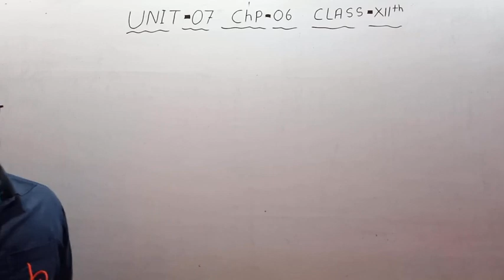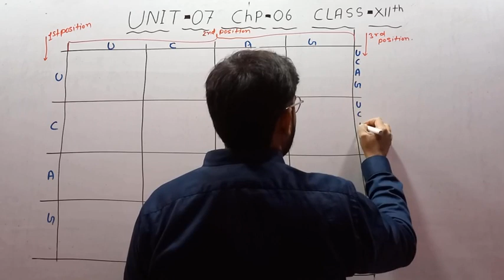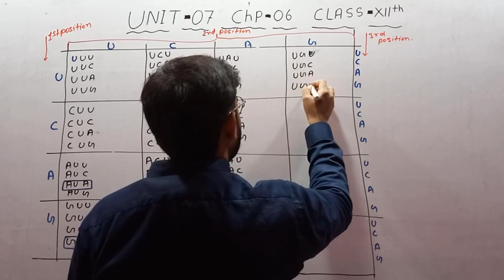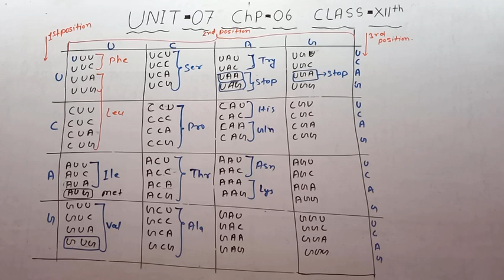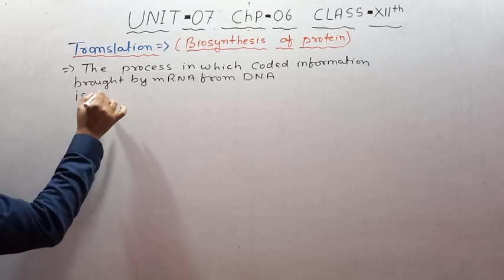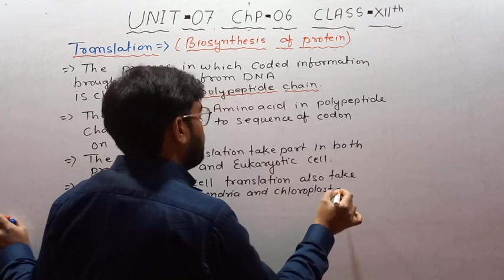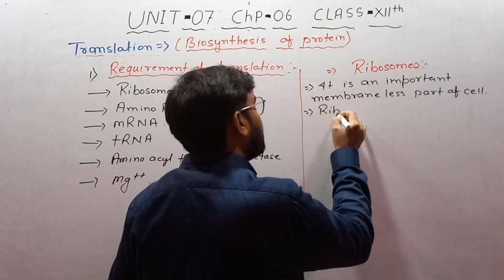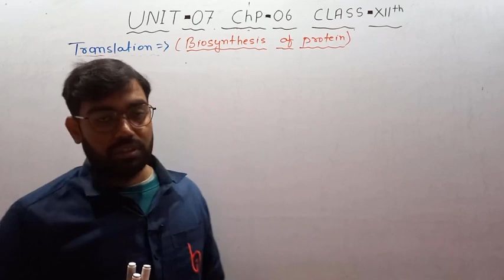MOLECULAR BASIC OF INHERITANCE (17) BY RANJEET KUMAR